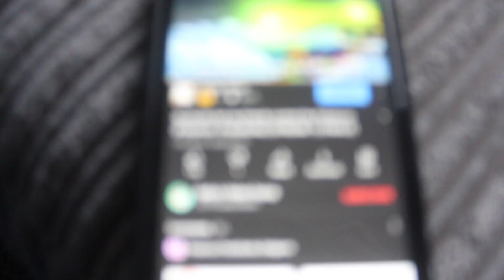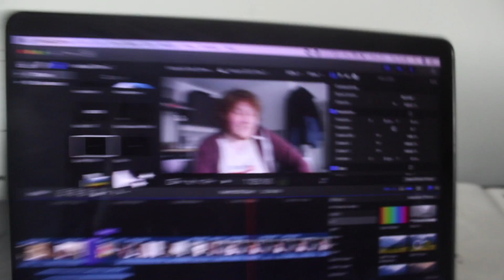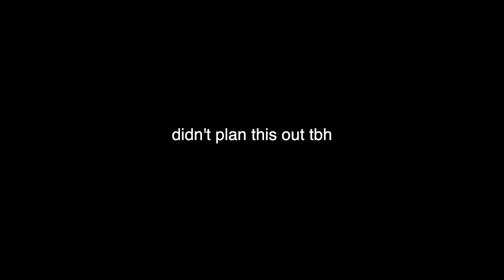VLARCH 2021 DAY 2 - ROUND 4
Will type out a description tomorrow when I get up